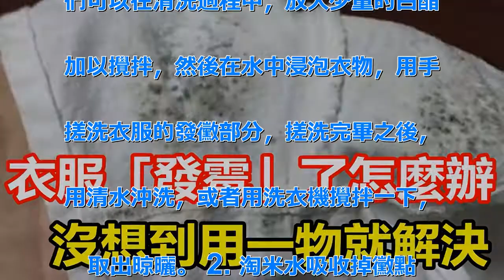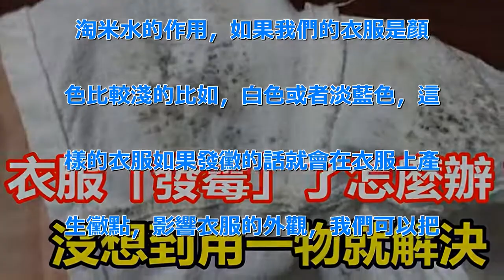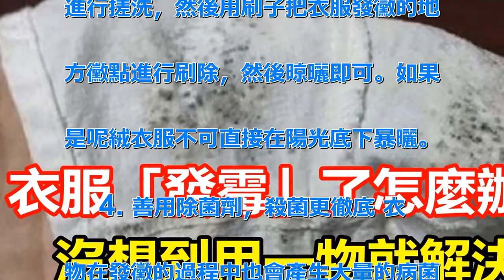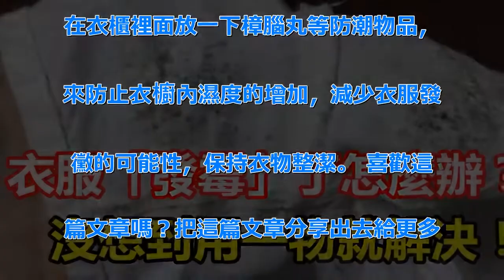該換季了！沒想到衣服拿出來全部都「發黴」！該怎麼辦？ | 新闻24小时